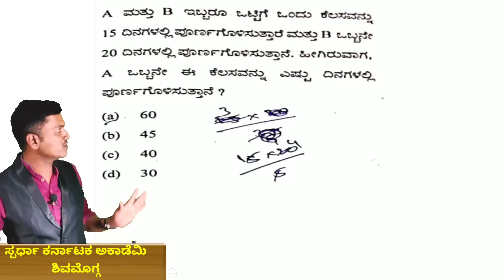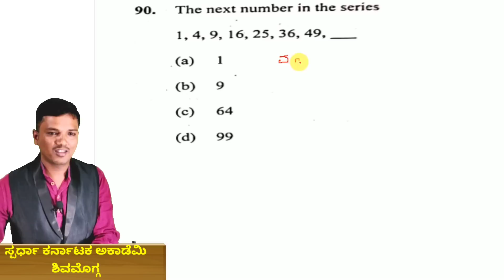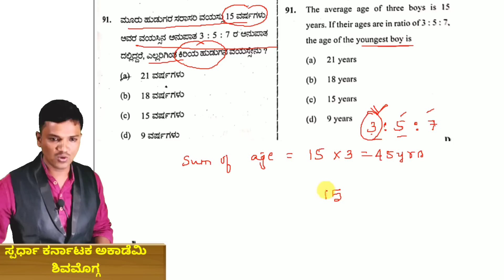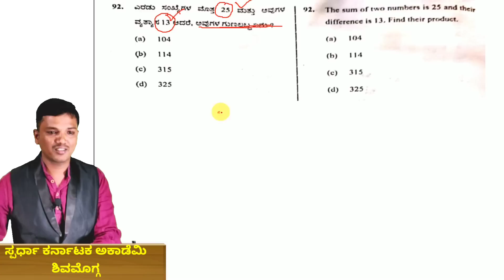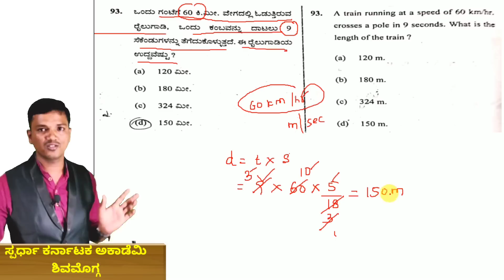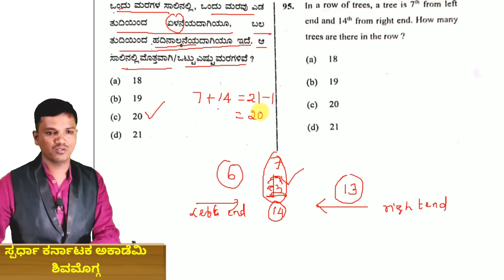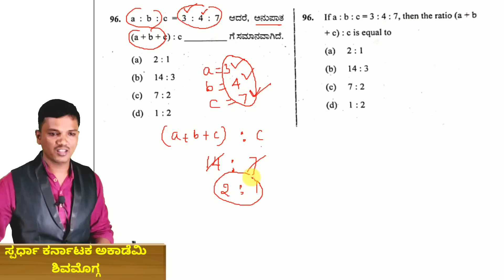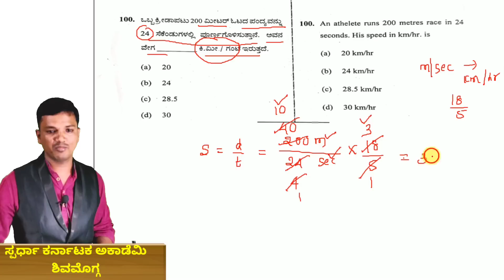DAR exam key answers & Mental Ability questions Analysis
Key answer for 100 questions

Download Spardha Karnataka Mobile App

4) All Mental Ability videos

USEFUL FOR
UPSC, KAS
BANKING
RAILWAY
SSC
INSURANCE EXAMS
KPSC GROUP C
JAILOR,WARDER
PC,PSI,RSI
RFO,DRFO,FOREST GUARD
NET, KSET
TET+CET
SDA,FDA,PDO,SDAA. etc.

SHIVAMOGGA